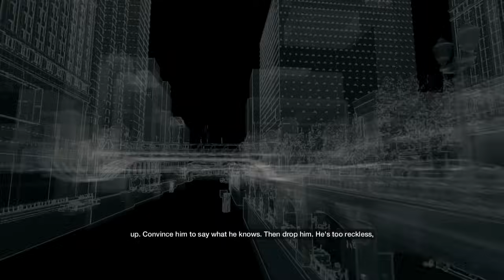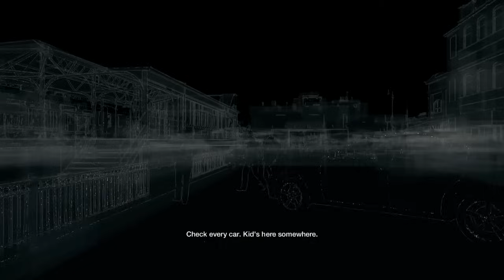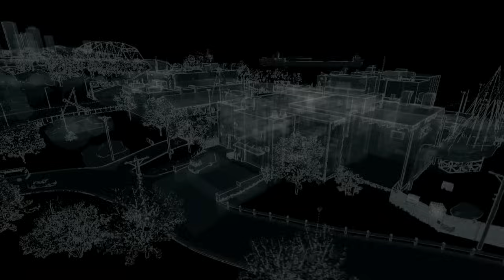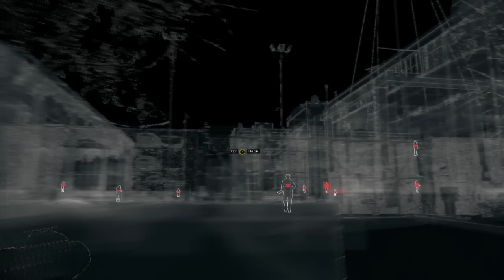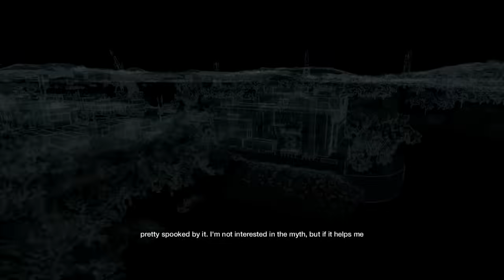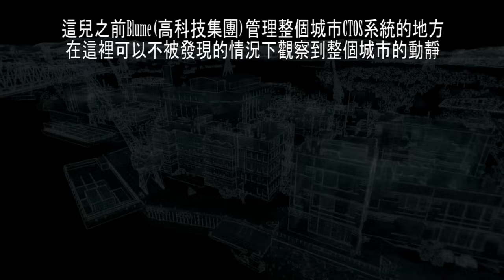老吳玩《Watch Dogs 看門狗》Part 5 - 全新基地 (PS4)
**透露劇情者的一律ban掉封鎖

《看門狗 WatchDogs》是一款開放世界型第三人稱電子遊戲。在遊戲中，玩家需要扮演Aiden Pearce，透過黑客各種與城市中心操作系統（ctOS）鏈接的電子系統解決大量任務。例如艾登可以入侵他人的手機，盜取其銀行資料並利用這些資料竊取其銀行儲蓄。艾登亦可以引發交通設備故障，以引致交通意外發生。艾登更可以進行跑酷。玩家在遊戲中並沒有特定的任務或目標，而是透過擴增實境查閱市民的個人資料，並推測其潛在行為。玩家在遊戲中須要完成任務，包括殺死指定目標、逃避警察、保護潛在受害者等。此遊戲更有在線多人模式，允許玩家在多人模式中控制監控攝像機入侵對手。

Watch Dogs is an action-adventure game played from a third-person perspective. Players complete missions—linear scenarios with set objectives—to progress through the story. Outside of missions, players can freely roam the open world of Chicago. In the game, players take control of a vigilante named Aiden Pearce, who can hack into various electronic devices tied to the city's central operating system (CtOS), allowing various methods for the player to solve numerous objectives.

Watchdogs Walkthrough Part 5
Watchdogs Let's Play Part 5
Watchdogs Lets Play Part 5
Watchdogs Gameplay Part 5
Watchdogs Playthrough Part 5
Watchdogs Ending
Watchdogs Part 5
Watchdogs Ep 5
Watchdogs Laowu
Watchdogs 老吳
看門狗Part 5
看門狗大結局
看門狗完結片
看門狗終
看門狗 中文Part 5
看門狗 中字Part 5
看門狗 中文字幕Part 5
看門狗實況Part 5
看門狗遊戲Part 5
看門狗中文版Part 5
老吳看門狗Part 5
看門狗第五集